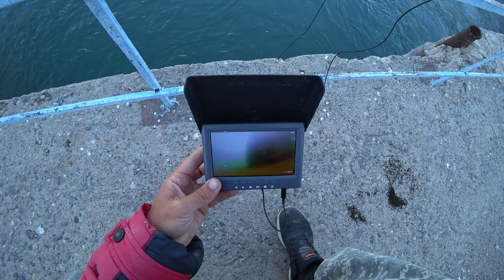КОРЯГИ ПОД ВОДОЙ ВДРУГ ОЖИЛИ! Рыбалка на реке и на канале.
Осенняя рыбалка с приключениями, Сазан,Вобла, Судак, Сом, Уха, Костёр.